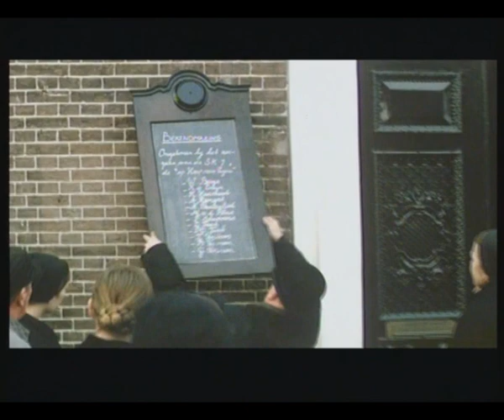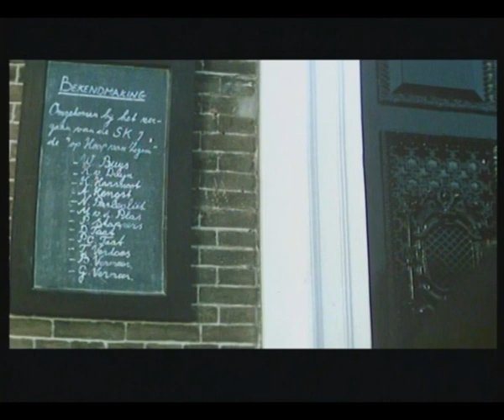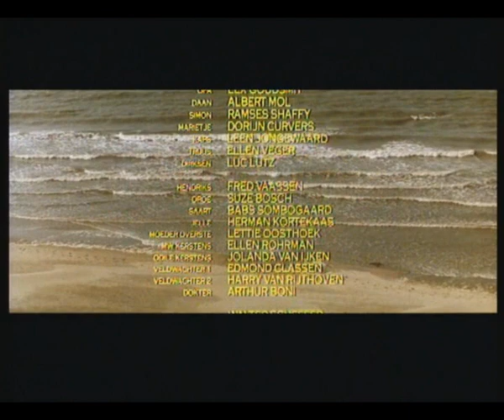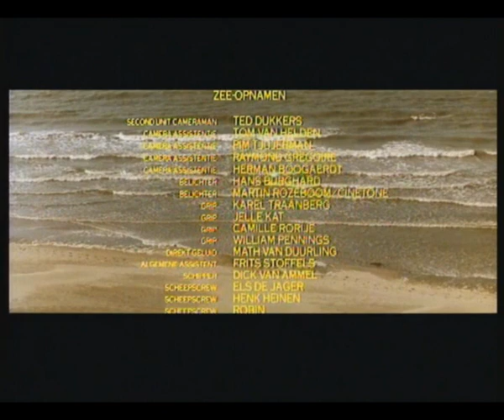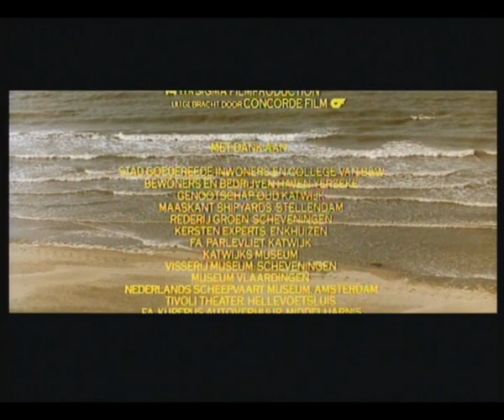Op hoop van zegen deel 7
Final part of the most amazing Dutch movie EVER.